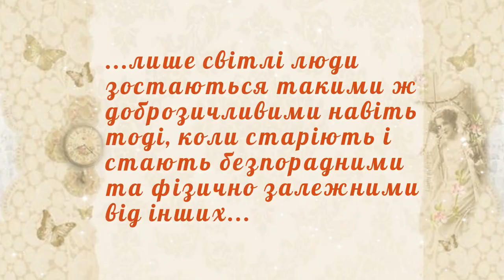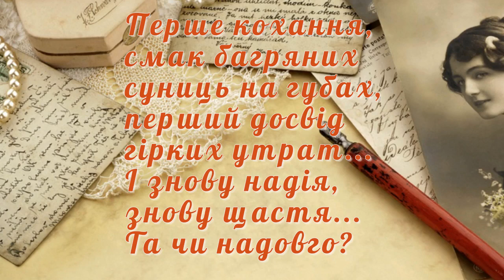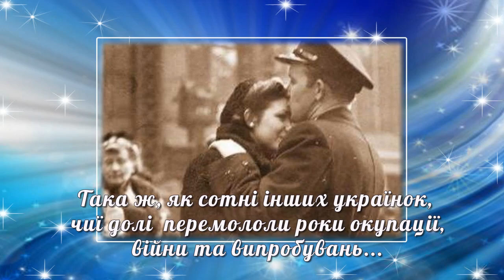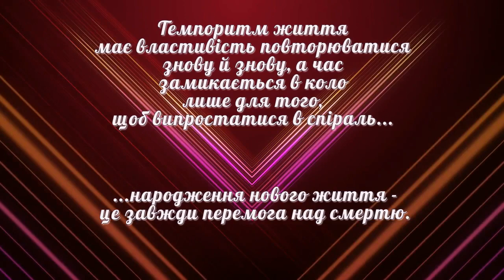Буктрейлер. Наталія Гурницька "Багряний колір вічності"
Події, описані Н. Гурницькою в романі "Багряний колір вічності" реалістичні. Автор присвятила його сестрі своєї бабусі Анні Лозинській (Бурдан) та всім родинам, які теж були репресовані сталінським режимом.
У ролику використано уривки з фільму "Феномен Львову", музика Арсеній Якшиянц